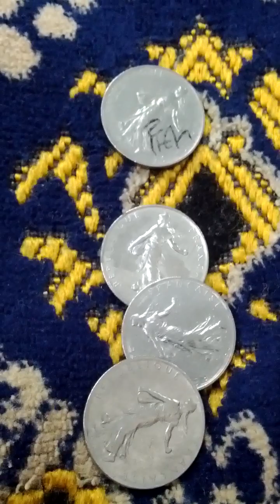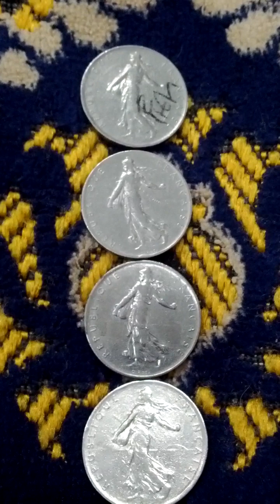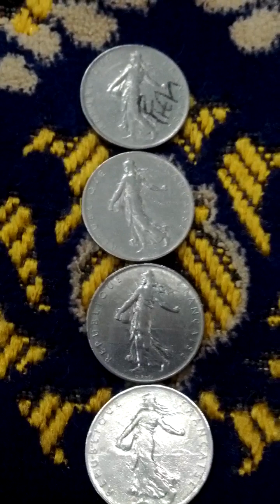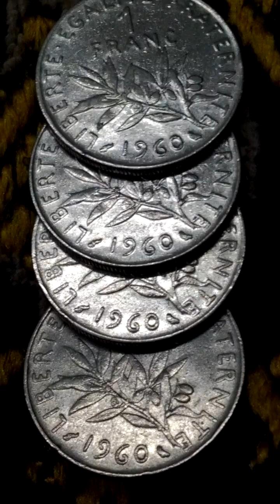Lots of France 1 Franc 1960(AH 1382) Obsolete Coins-01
Tue 19th Sep 2023(AH 1445 Rabi Al-Auwal 4th)...
These are lots of France 1 Franc 1960(AH 1382) Obsolete Coins..
And this is a part of Seoul Metro No 5 Line from Chung Jeong No(531) to Aeogae(530).